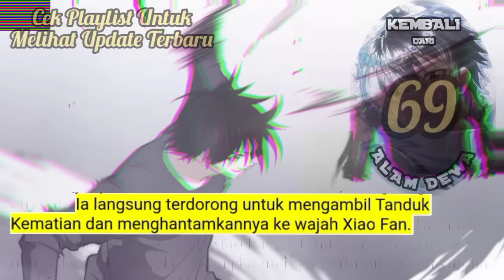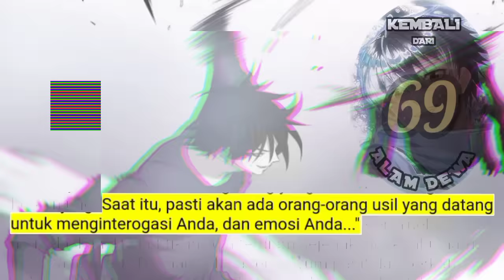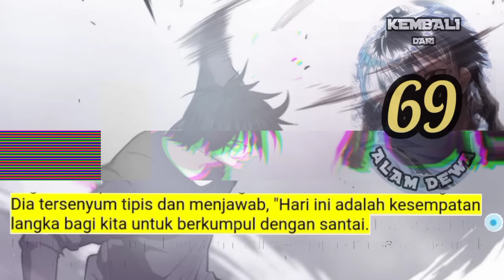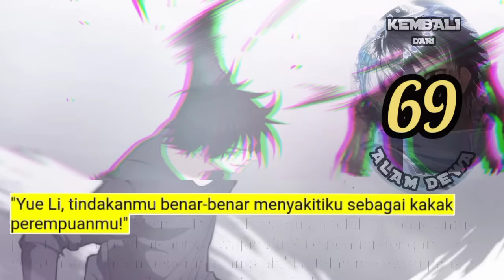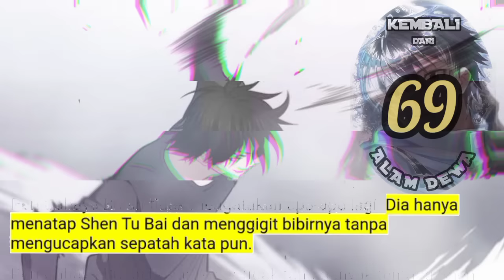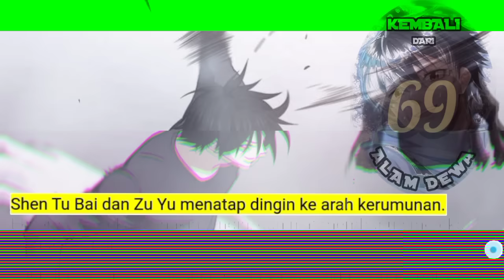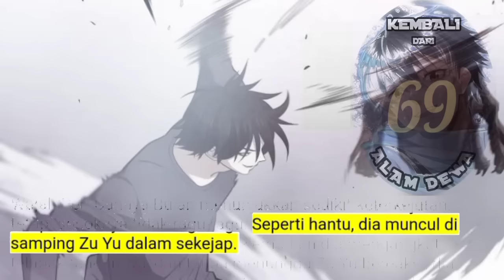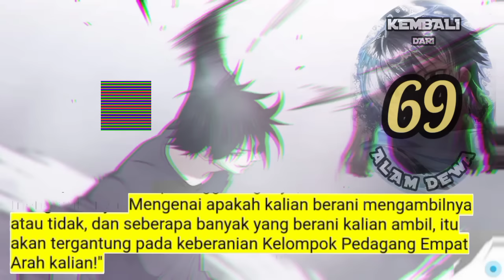Dari Alam Dewa season 69